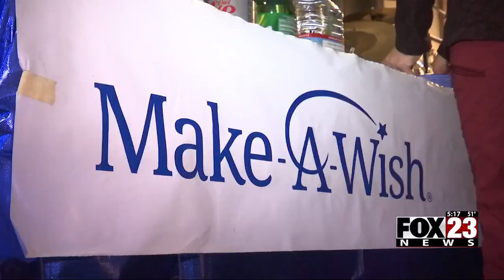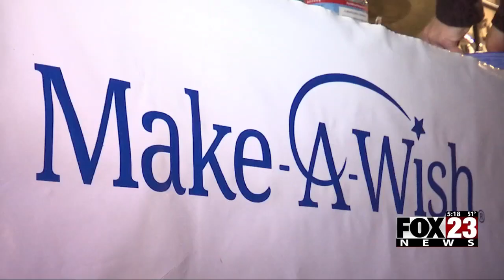Video: Make-A-Wish Oklahoma partners with local music shop to build drum kit of teenager's dreams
Make-A-Wish Oklahoma gave a drum set to a teenager whose brother also had a wish granted by the same organization.